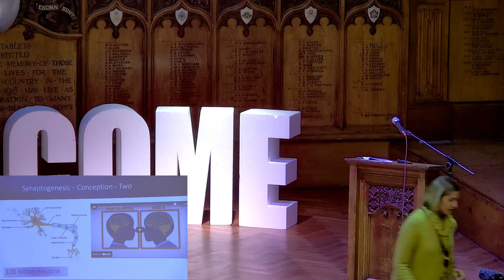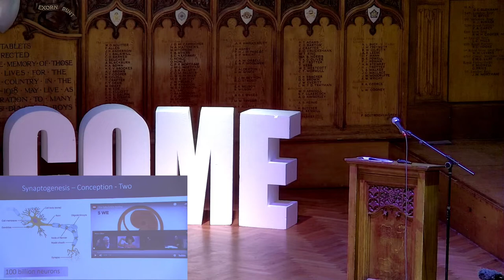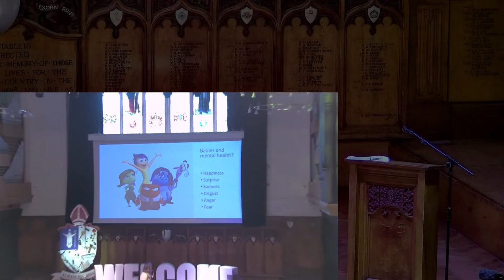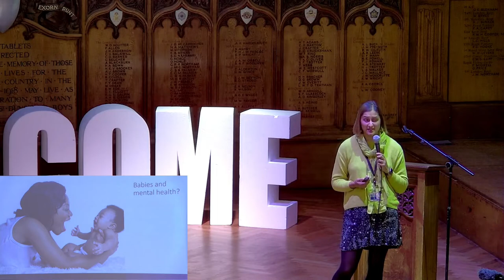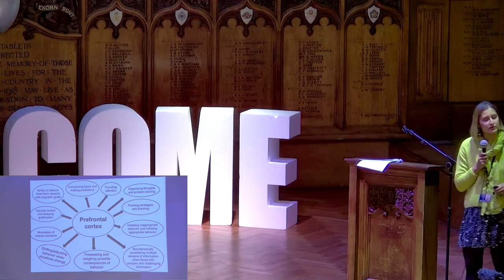Youth Mental Health Summit 2021 | Child and adolescent brain development | St Dunstan's College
Jade McLellan, Deputy Head Pastoral, leads the third keynote talk on child adolescent development.